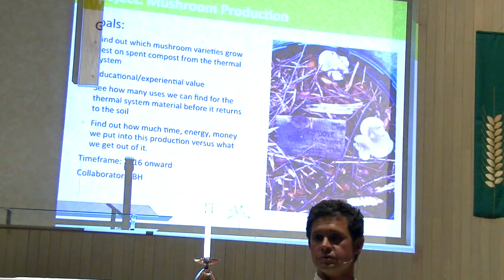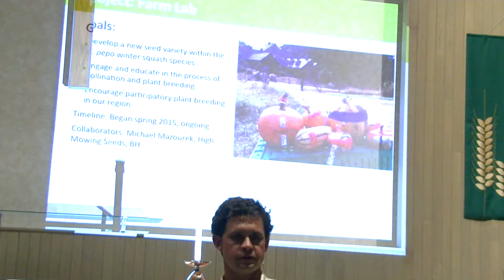11 Stone Barns Center: Projects Part II